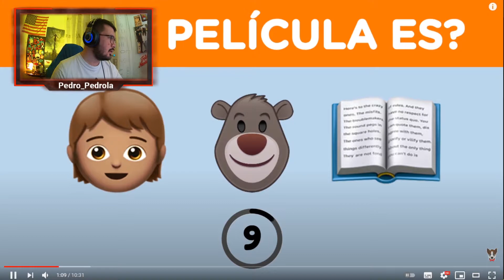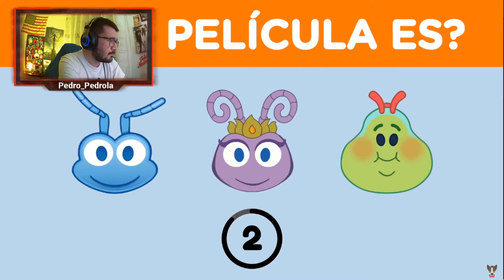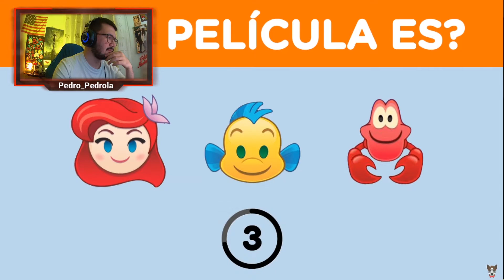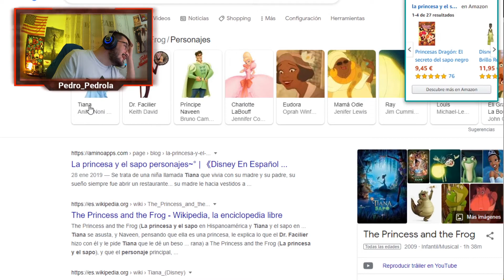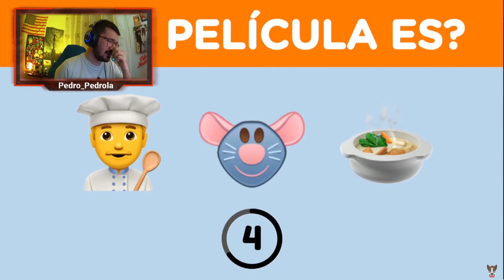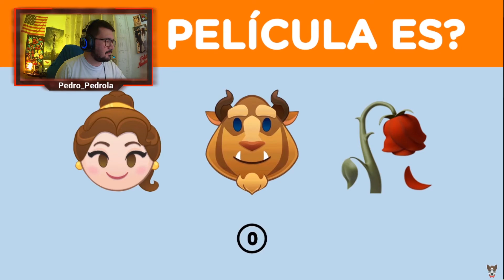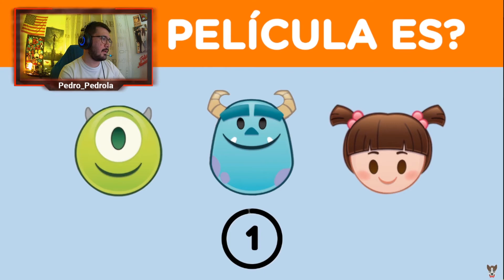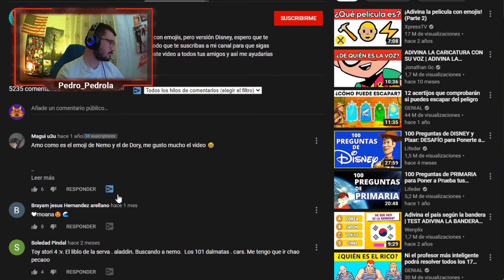ADIVINA LA PELICULA CON EMOJIS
GamesOnline